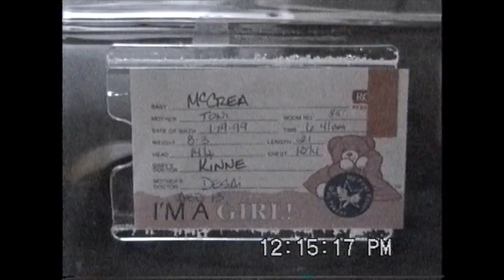1999-1-19 Haley's birthday